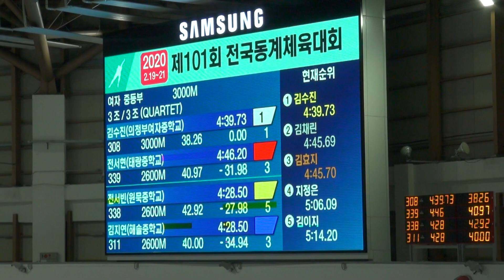제101회 전국동계체육대회(2020.02.19 - 02.21): 여자중학부 3000M 3조 SPEEDSKATING 동계체육대회#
여자중학부 3000M
3조 IN 308 김수진 의정부여자중학교
OUT 339 전서현 태랑중학교